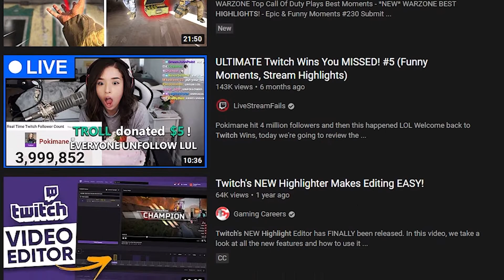Twitch Clips Are A WASTE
Taking your Twitch clips and compiling them into a YouTube video sounds like a reasonable idea for growth, however it is a giant waste of your time, if you do not do THIS!
Here is to Twitch Clips YouTube!

It helps out the channel more than you know!

Sony A5100 Necessities:
Power Cable
Mini HDMI
Sony A5100
Elgato CamLink

Alternative:
C920S Logitech Streamcam

Others:
Microphone Stand
Logitech G213 Keyboard
Logitech G430 Headset
Blue Snowball Microphone